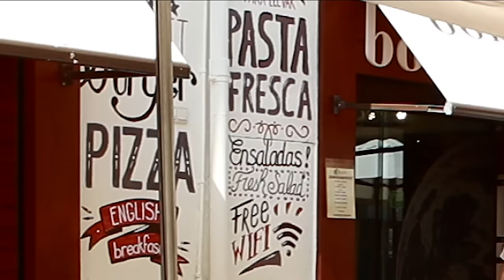Пищевые фобии. Красное мясо вызывает РАК!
Произведение «Пищевые фобии. Красное мясо вызывает РАК!» созданное автором по имени Дмитрий Fresco, публикуется на условиях лицензии «Attribution-NonCommercial-NoDerivs» («Атрибуция — Некоммерческое использование — Без производных произведений») 3.0 Непортированная.